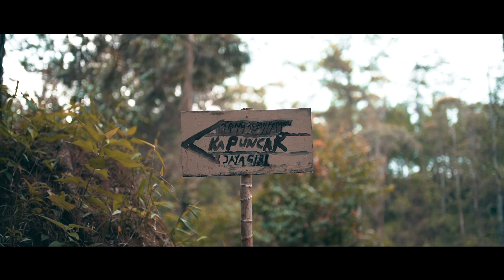SOLO HIKING ; Hammocking & Cooking di Hutan Pinus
1 Hari Hiking ke Puncak Jayagiri, memasang hammock, masak nikmat pokoknya dan field test sepatu baru

Lokasi : Hiking Spot Wana Wisata Jayagiri, Lembang, Bandung Barat

Peralatan Video : Sony a7iii , Sony FE 35mm f1.8 & 85mm f1.8, Tripod Benro, DJI Mavic Pro, Adobe Premiere